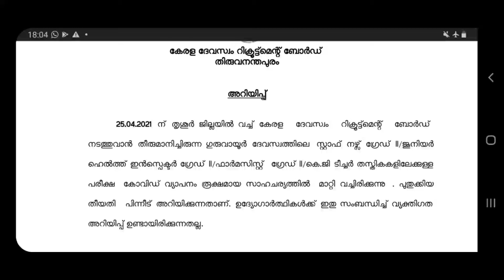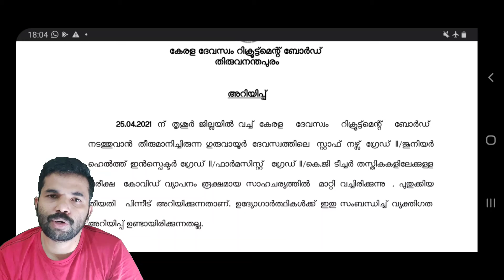Devaswam Staff Nurse /JHI/KG Teacher Exams Postponed/തീയതി പിന്നീട് അറിയിക്കും /Nurse Queen